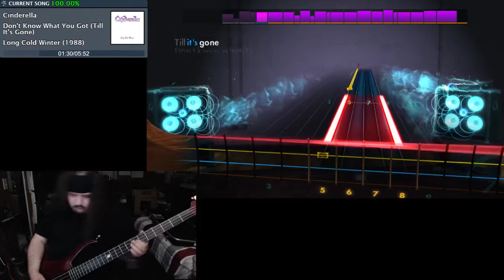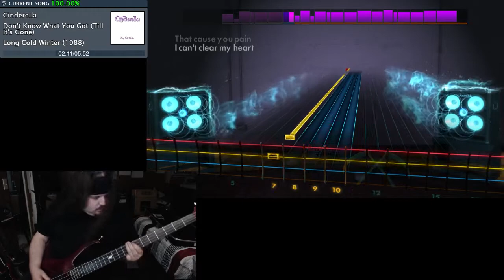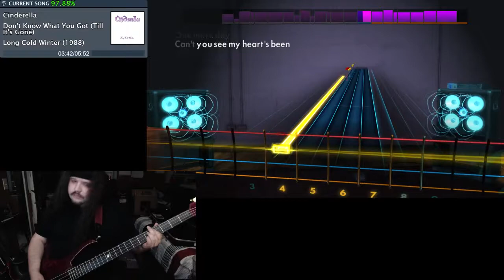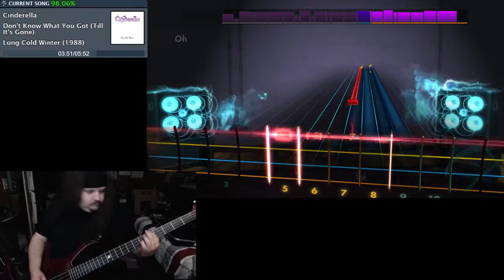Don't Know What You Got (Till it's Gone) - Cinderella - Rocksmith Bass Sightread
I knew this is a slower song so I thought it would be very few notes and really slow but it was actually pretty fun to play!